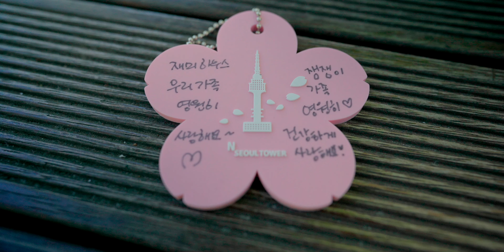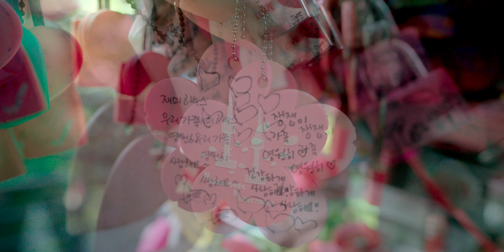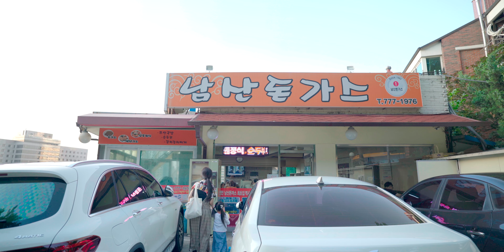✨남산 돈가스 먹고 남산타워 데이트 | 사랑의 자물쇠 Namsan Tower Date After Eating Namsan Pork Cutlet✨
문희준 박소율 잼잼이의 가족 버라이어티
JAM2 HOUSE(재미 하우스) 많이 사랑해 주세요~

매주 금요일 오후 9시에 만나요^^

Moon Hee jun Park So yul Jam jam's Family Variety
Please love JAM2 HOUSE a lot.~

See you every Friday at 9:00 p.m.^^